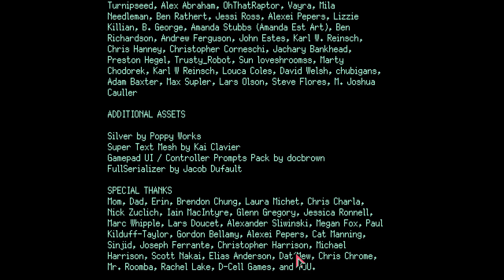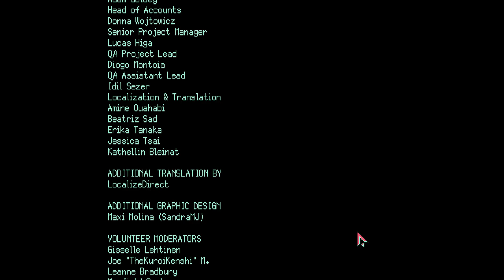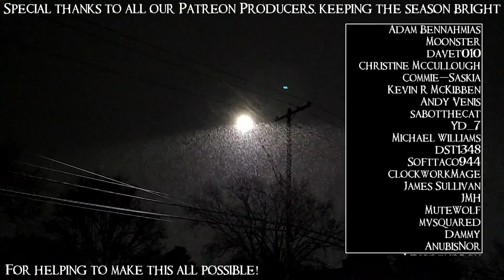SB Plays Space Warlord Organ Trading Simulator 03 - A Lack Of Respect For Market Principles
It is possible that capitalism I just do not get along.

Space Warlord Organ Trading Simulator is just exactly the thing it says it is. I mean, I don't know if we play a Space Warlord or merely a person who does business with Space Warlords, but the rest of it seems very straightforward.